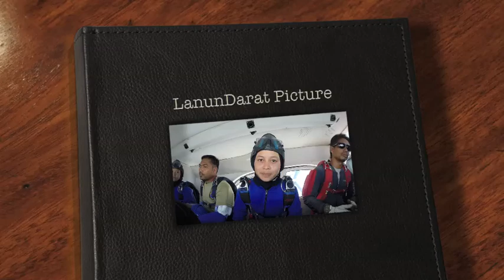vat69 skydive(ASHIDA)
ATPT1/19
LDP1/19